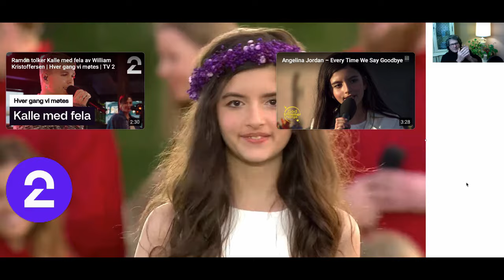So Smooth and Beautiful!! Angelina Jordan Age 11 Elvis Cover "It's Now or Never" Greatness Rising!!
Angelina Jordan - It's Now or Never (Allsang på Grensen 2017)
Angelina Jordan already at this age is among the Best. I Say The Best ! Enjoy this Elvis Cover it's as good as it gets . Steve

Brought to us by
TV 2